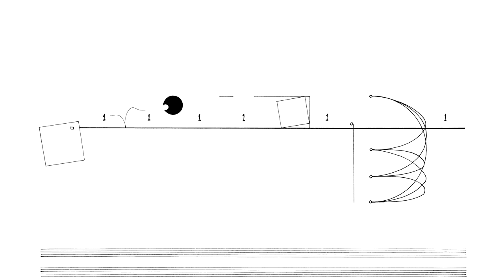Cornelius Cardew: Treatise. Page 143